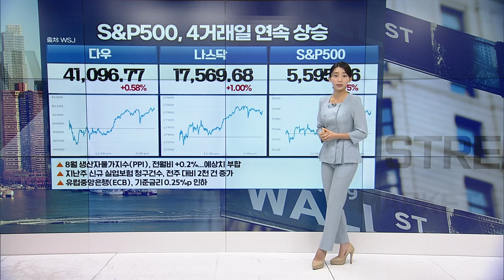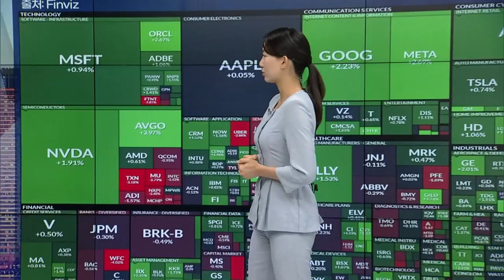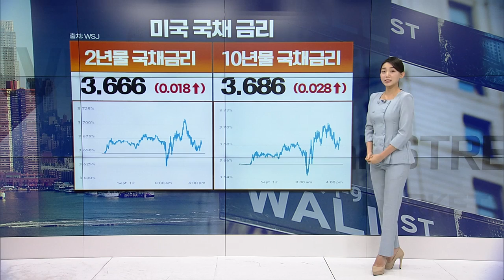🚀[출근길 경제] 뉴욕증시의 추석 선물... 모든 섹터 다 올랐다! | Market Signal (20240913)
▶ S&P500, 4거래일 연속 상승
▶ 커뮤니케이션 +1.8%... 전 섹터 상승
▶ 애플: 밴스 美 부통령 후보 “애플, 中 노예 노동 혜택 받아”
▶ 마이크로소프트: 비용 절감 위해 Xbox 사업부서 650명 해고
▶ 아마존: 노조화 움직임에 배송 기사 임금 인상
▶ 허리케인 ‘프랜신’으로 美 생산 차질... 유가 상승
▶ 국제 금값, 9월 FOMC 앞두고 또 신고가 기록